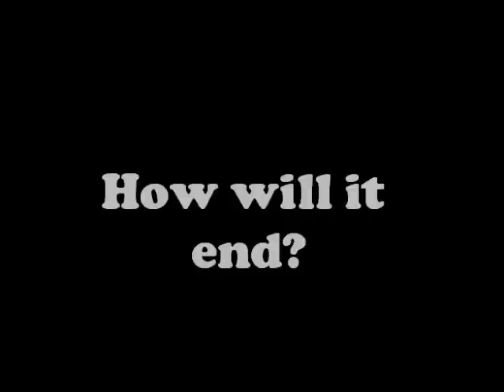Life Of Pi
Trailer for Life of Pi